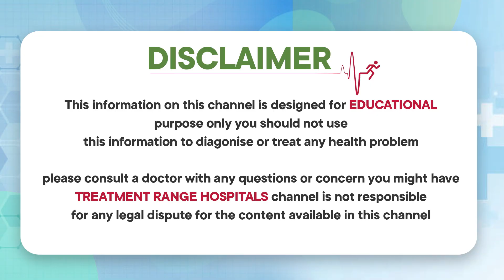ఫైబ్రాయిడ్స్ ఉంటే ప్రెగ్నన్సీ | Pregnancy with Uterine Fibroids in Telugu | Treatment Range Hospital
Our Specialties
*KSR Stapler Circumcision
*Laser Piles
*Laser Fistula
*Varicose Veins
*Pulmonology
*Urology
*Gastroenterology
*Orthopedics
*Cardiology